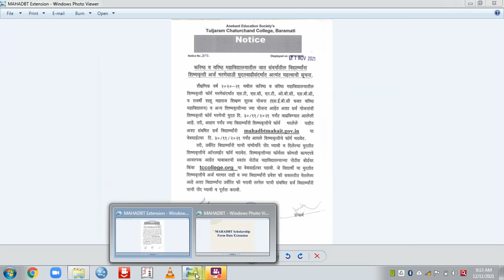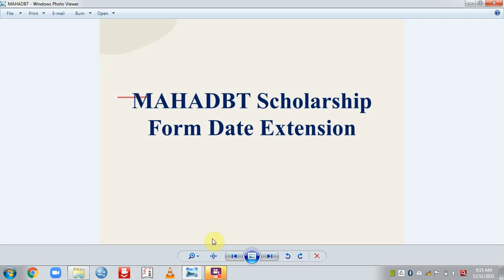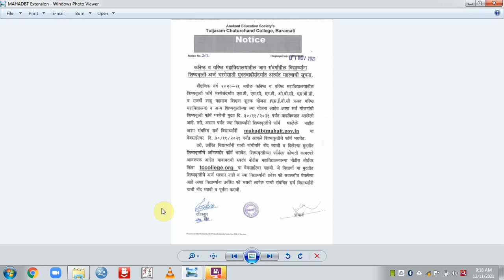MAHADBT Scholarship Form Date Extension